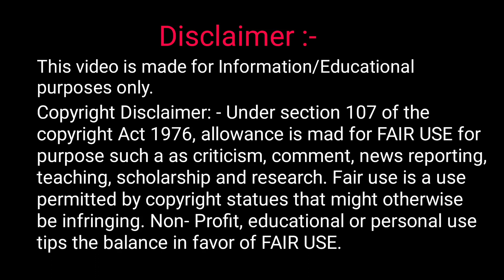Dome Valve in ESP | Ash Conveying System in Power Plant | Ash Pipeline in ESP | Power Plant Vlog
Welcome to "Explore With Hasnain" YouTube channel

Hey Guy's..!!! I'm Hasnain, Electrical and Electronics Engineer. Now I am working in the power sector.

This channel "Explore With Hasnain" is one of my Hobbies. Here on this channel I bring to you, Real Life vlogs, Knowledge of the power Plant. You can learn about Technology and Different types of Power Pant, learn New Things, Try to solve your issues.

1. Thermal power plant

2. Hydro power plant

3. Nuclear Power Plant

4. Gas Power Plant

This channel contains technical videos related to "Power Plants" which might be useful for Common Man, Students, Fresh Graduate (Engineer).

Channel is new, Plz Support me.